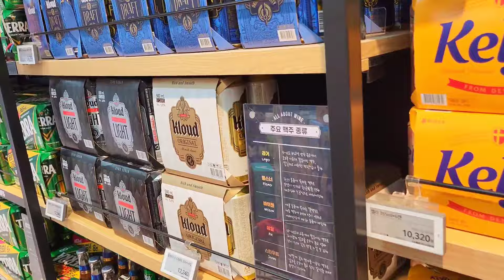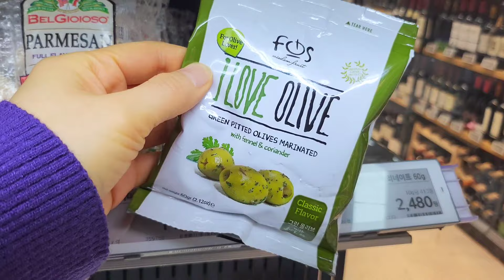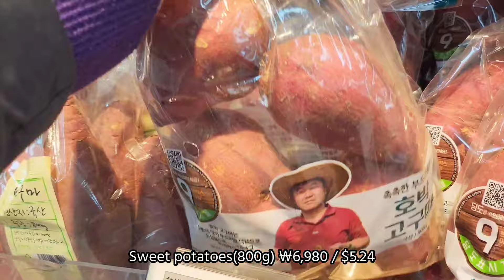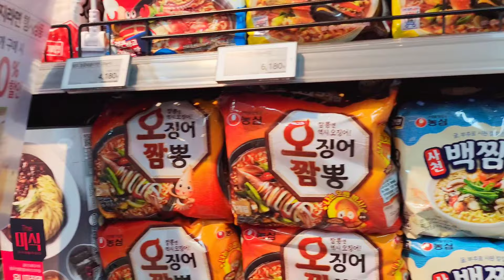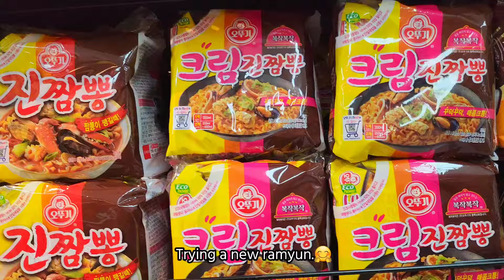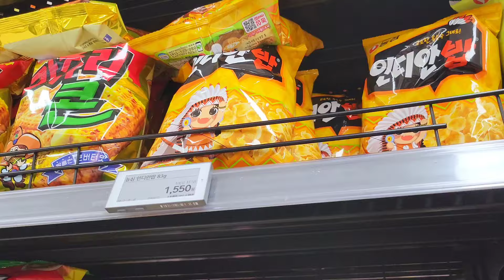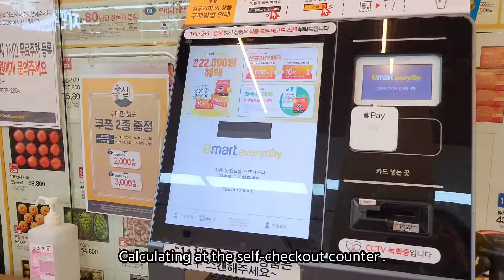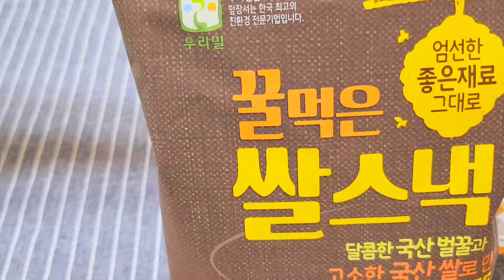shopping in korea vlog 🇰🇷 grocery food with prices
Grocery Shopping in Korea | Lunar New Year Grocery with prices | shopping in Korea |  supermarket food with prices | Korean Supermarket | shopping in Korea Vlog